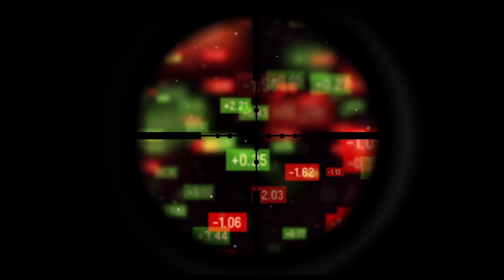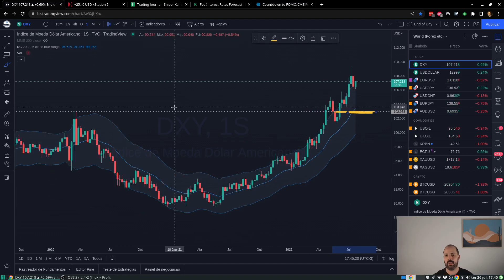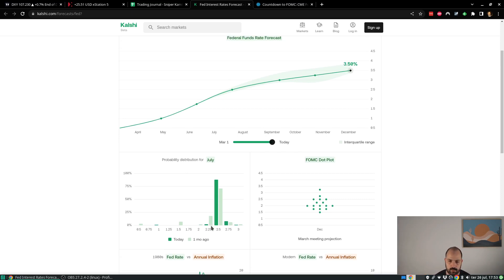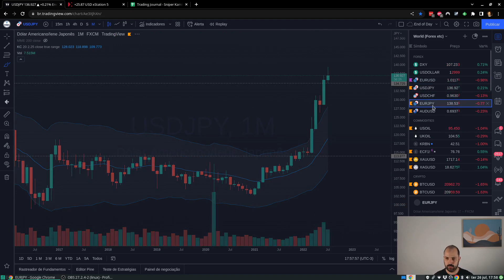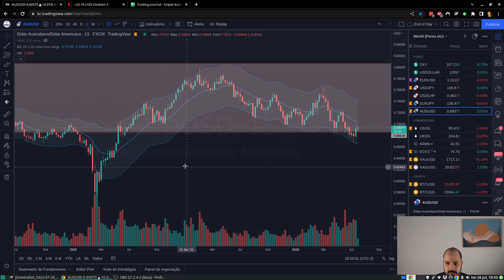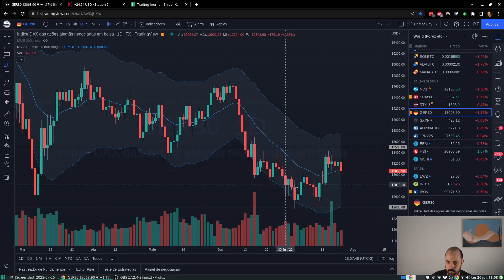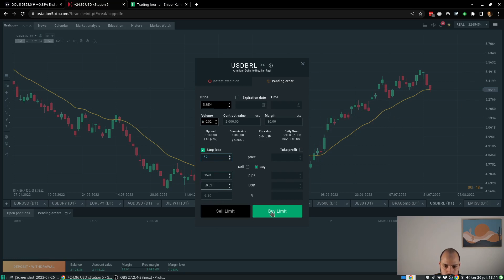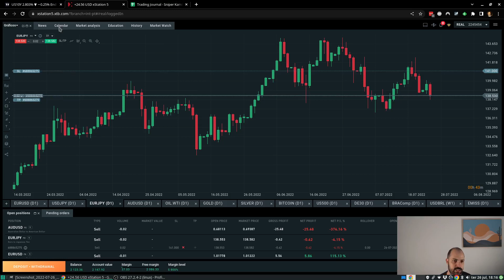O Bicho tá Nervoso! Sniper Kamikaze s02e12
O dólar continua sua tendência de alta. Amanhã será um dia importante, com nova decisão de taxa de juros pelo FED. Entenda!  Acompanhe também nossa análise do mercado, na qual analisamos os principais ativos negociáveis do mundo (moedas, bolsas, commodities e criptos).